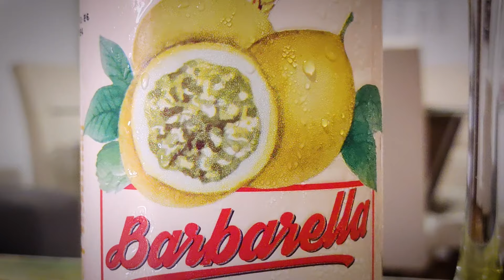Barbarella Maracujá | Cerveja Barbarella | Uma Cerveja Por Dia #0684